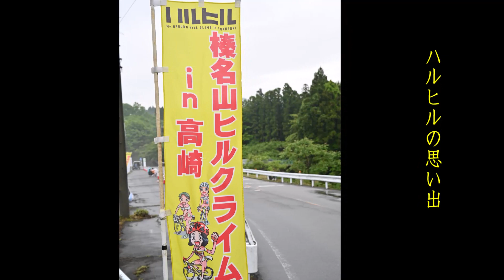ハルヒルの思い出（2022）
第１０回榛名山ヒルクライム大会（ハルヒル）に７０歳以上クラスに参加しました。その時にプロのカメラマンの方に撮ってもらった物をまとめてみました。　楽しい思い出になりました。